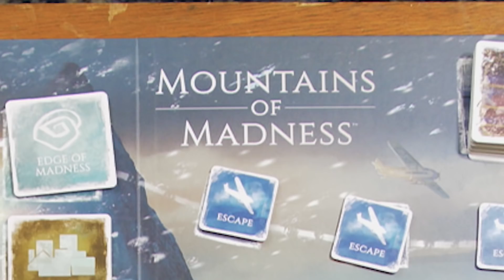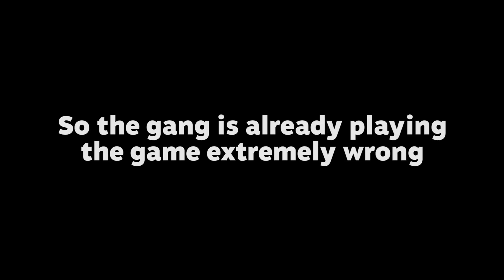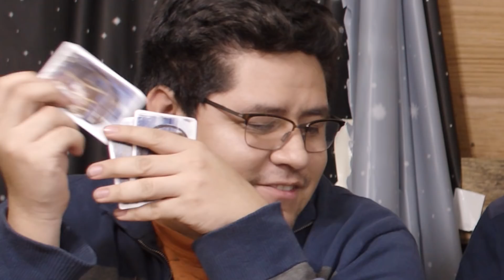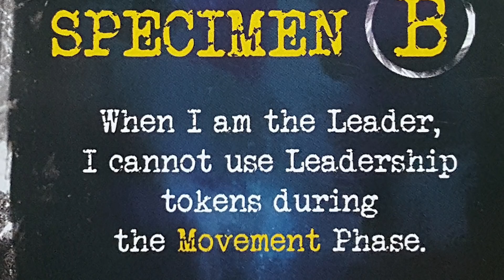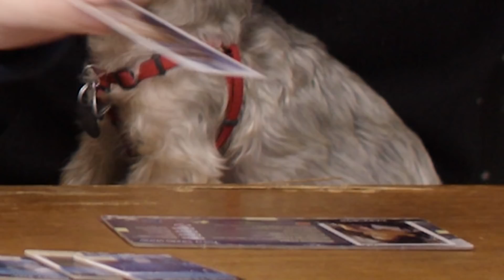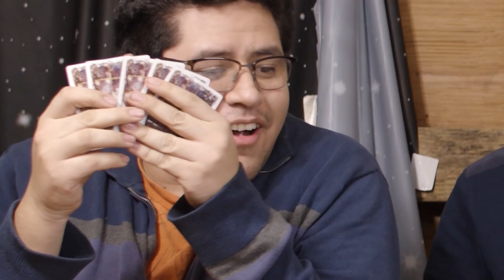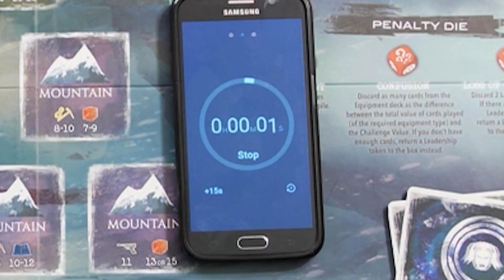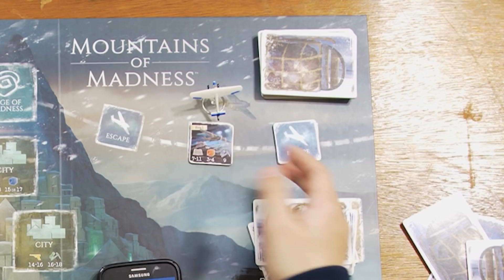This game will make you CRAZY! - Mountains of Madness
Can we survive the ascent of the Mountains of Madness or will we go insane?